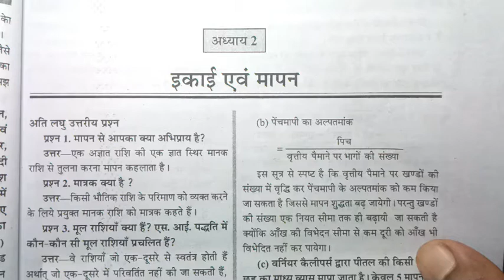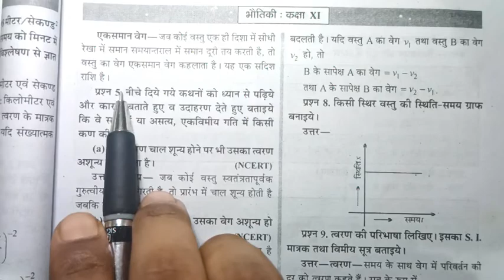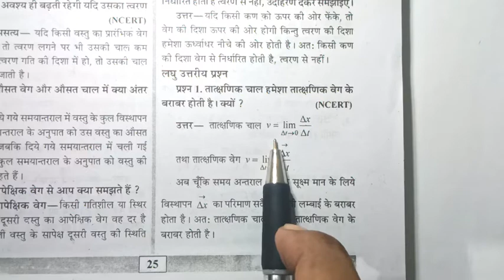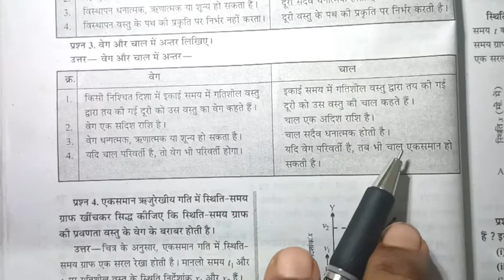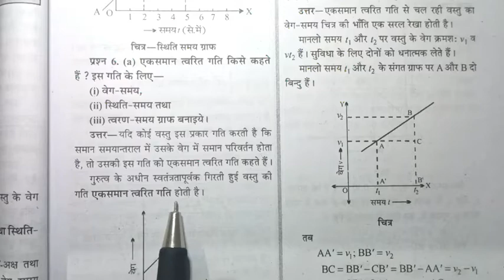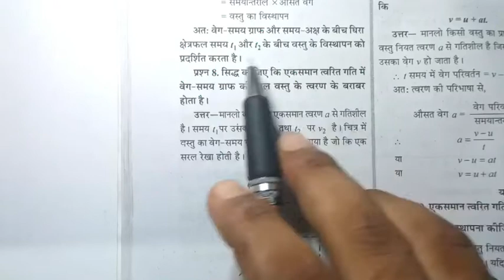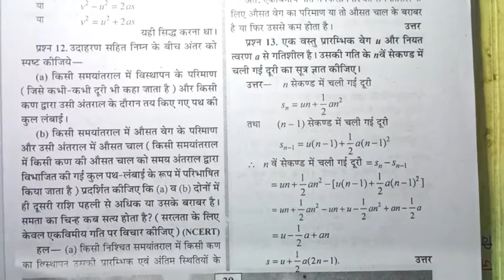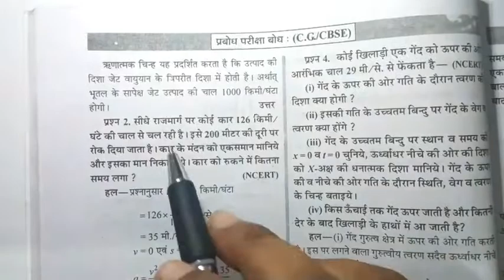class 11th भौतिकी, कक्षा 11वी physics subject,cgbse class 11,cg board class 11,chapter 3 imp प्रश्न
all class students for you, all subject syllabus, study material this channel provide for you.

hello students
                      aap sabhi ko hamare youtube channel "NCERT school coaching classes " me swagat hai, aasa karte hai ki mere dwara aaplogo ko jo bhi study material provid kiya jata hai, aap logo ko pasand aa raha hai hai, aap sabhi ko mai tahe dil se dhanyvaad karta hu, ki aap sabhi mere saath jude hai. aap logo ke bhawisy ki kaamna karte hua aap sabhi aachhe se achche numbero se apne exam me pass ho yahi meri echha hai.

thankyou for every one. this channel again for your problem solved. thankyou and thankyou every one...